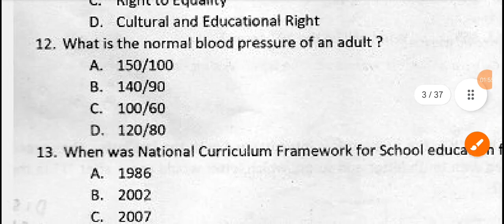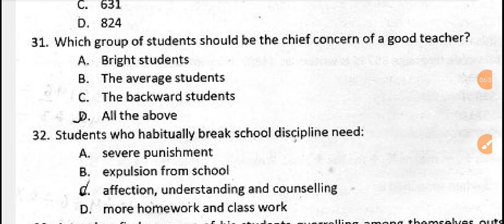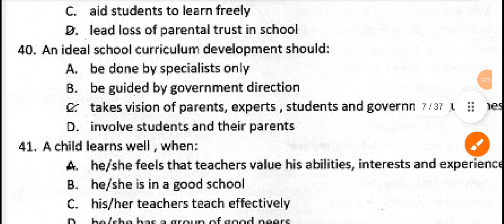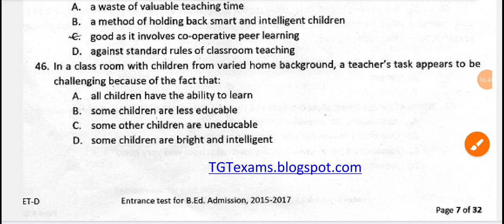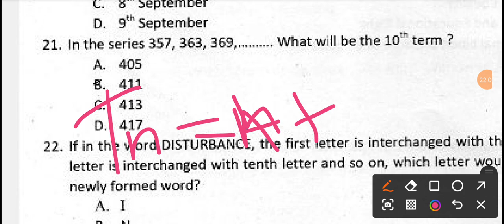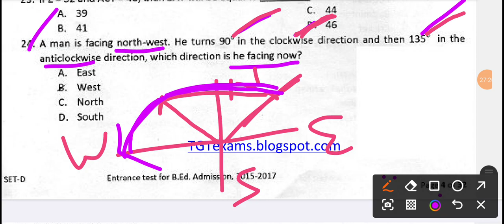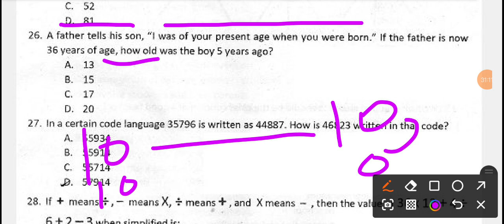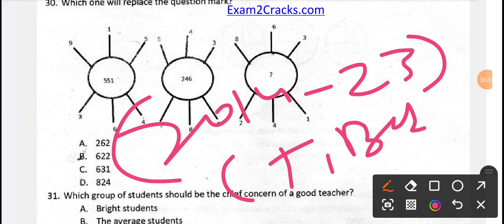TEACHING APTITUDE & EDUCATION GENERAL AWARENESS CT BED BHED ENTRANCE EXAM 2024||CT BED PREPARATION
CTexam2024, CT preparation 2024
Bed exam 2024 ,Bed preparation 2024, OTET exam 2024 OTET preparation 2024, OSSTET EXAM 2024 , OSSTET preparation 2024 ,